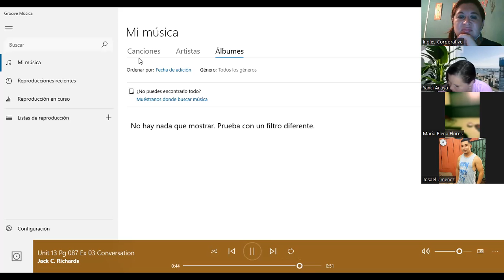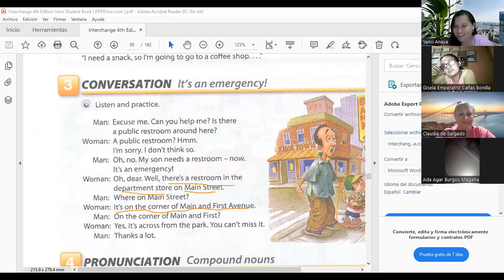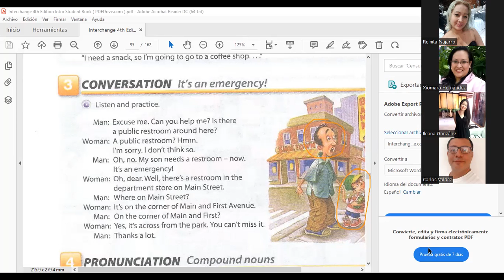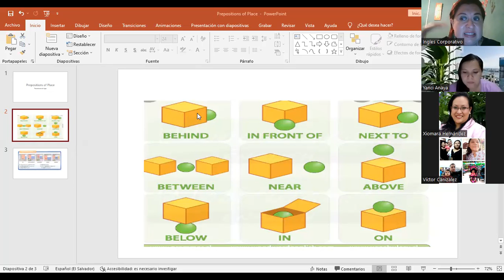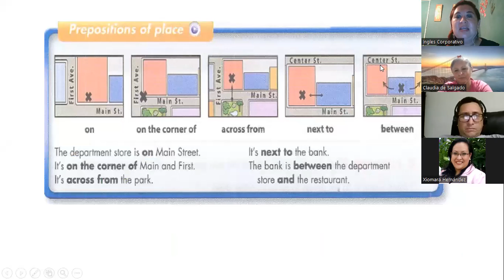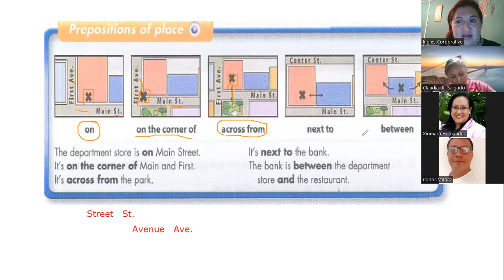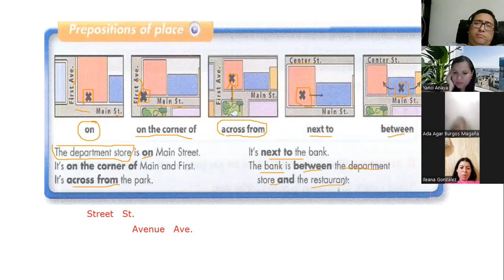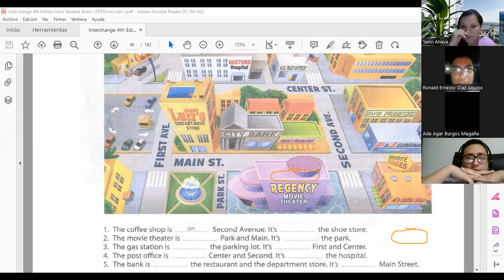Inglés Corporativo-9.5.2022 Preposicion of places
By the end of this class you will learn prepositions of place in order to give directions. Additionally, you will practice a conversation which illustrates how this topic is used in a real life setting.

Al final de esta clase aprenderán preposiciones de lugar para dar direcciones. Además, practicarán una conversación la cual  ilustra cómo se utiliza este tema en un entorno de la vida real.